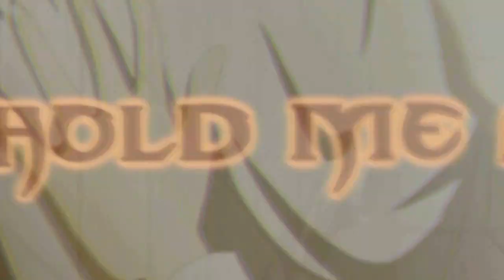[Illuminated & Velocity] Flesh MEP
ＷＡＲＮＩＮＧ！ This video contains Yaoi (some hardcore),ecchi, minimal blood, and sezuire-like effects!

I L L U M I N A T E D  S T U D I O S
     「 Illuminate Your World ˩ ●ω● ＦＴ．
╰☆╮Velocity Studios!╰☆╮
              { 速度スタジオ }

Hello loves
Jess here with our first Studio collab. We worked with Velocity Studios for this one. Thanks to all those who filled in parts that people had dropped, we really appreciate it, Also thanks to all the gorgeous members from both studios who took part. You all done a fantastic SEXY job !

Parts:
Intro: made by LucarioRose24 (VS)
9.) LucarioRose24 fill in (VS) - ??
- see above-
10.) xRadioactiveLight fill in (IS & VS) - N@rut0
- see above-
14.) EurostarzDynasty fill-in (VS) - ??